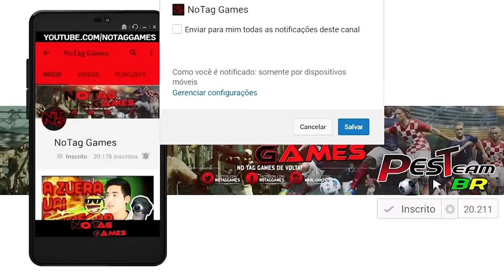PES 2017 - DLC 2.0 - NOVIDADES (FACES NOVAS, ESTÁDIOS, CHUTEIRAS e mais...) DATA PACK 2.0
O que teremos nessa nova atualização, dessa DLC 2.0 de PES 2017, que será lançada dia 24/11?
Confiram no vídeo, e comentem o que acharam, eu simplesmente, ADOREI!

Acesse!